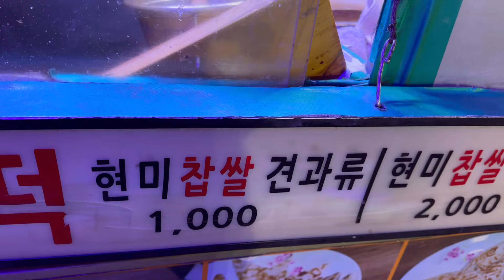솥뚜껑에 기름없이 호떡 굽는 푸드트럭 l Korean pancake Hotteok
INFO

조성현의 신바람난 무쇠 솥뚜껑 호떡 [Caldron lid Hotteok]

💸 가격[Price]
-현미 견과류 호떡 : 1,000원 [$0.77]
-현미 찹쌀치즈 호떡 : 2,000원 [$1.53]
-현미 견과+찹쌀치즈 호떡 : 2,000원 [$1.53]

🏠 주소[ADDRESS] : 서울 구로구 양천구 일대 푸드트럭 출몰

Goolgle Map : ?

소상공인분들과 기업에 작은 보탬에 되도록 노력을 다하는 푸드쟁이가 되겠습니다.